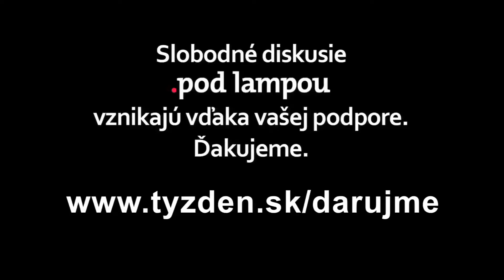.pod lampou: O triumfe nášho strachu a o nádeji s Agnieszkou Holland 9.3.2017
Pridajte sa k stovkám ľudí, ktorí pravidelne podporujú tvorbu a vysielanie relácie .pod lampou. Podporte ju na

Prečo podľa svetovej režisérky Západ blázni? Spájajú strednú Európu len nízke pudy? Čo môžeme všetci urobiť pre zachovanie slobody?

Moderátor: Štefan Hríb
Hostka: Agnieszka Holland